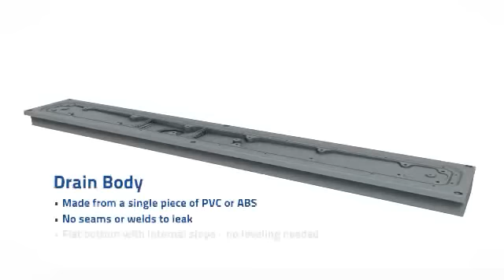FreeStyle Linear Drain Installation in a Thin-Bed Application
Overview on the basic steps involved with installing a FreeStyle Linear Drain in a thin-bed waterproofing application.